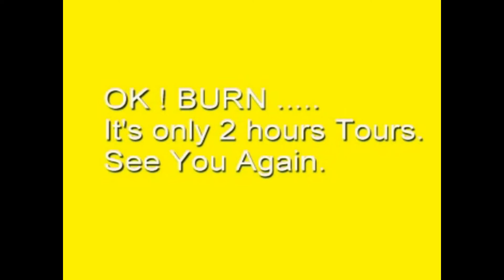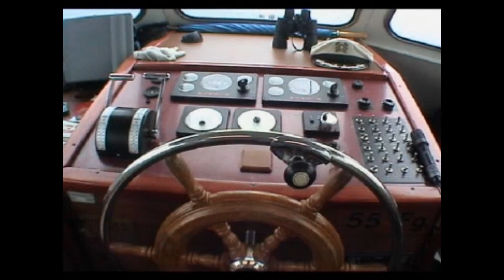SW10 2004/05/06 Photo : Golden Pass Line From Montreux -Zweisimmen, Bern & Luzern Tours, Switzerland